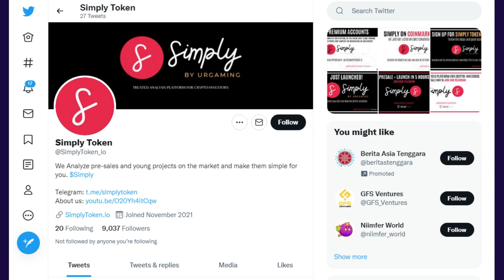Simply SCAM ALERT? Only For Those Who Don't Believe.